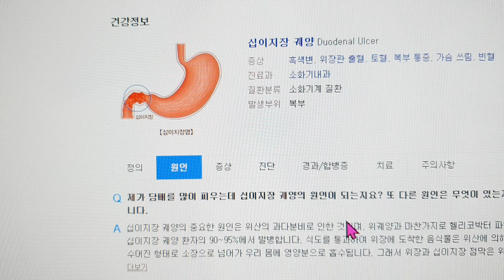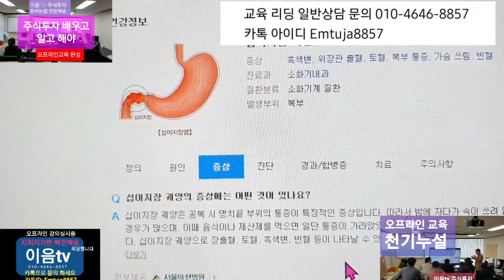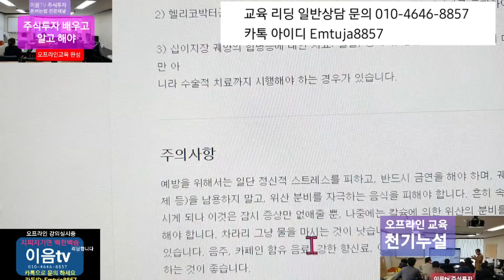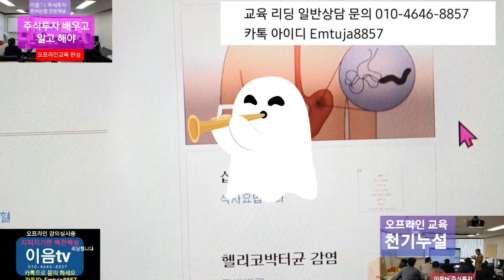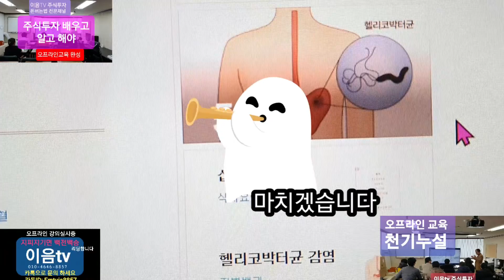주식투자 건강도 역시 전문가를 잘 만나야 검증하고 쉽게 치료를 잘 했습니다 헬리코박터 균 까지 박멸 성공...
몸이 갑자기 안좋아 전문가 검증후 종합검사 를 받았습니다  걱정했던
암 은 아니고 바로 치료가 가능한 가벼운 병 이랍니다 야호 헬리코박터 균 까지 없다네요 👍  여러분 도 전문가 검증 하시고 건강 도 주식도 성공 하시기 바랍니다